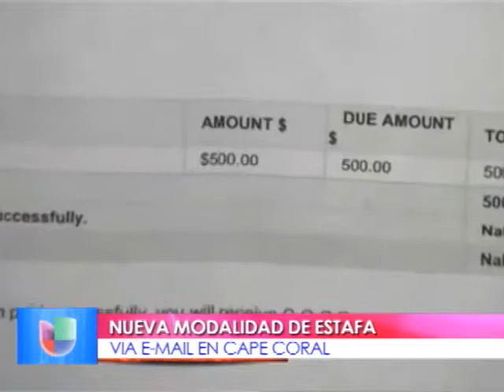AL MINUTO 1 02-11-14